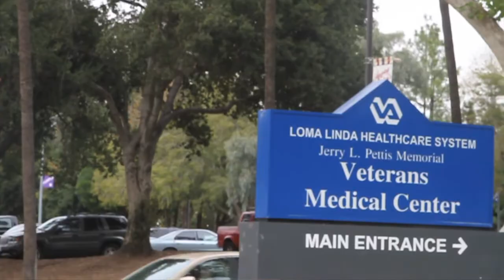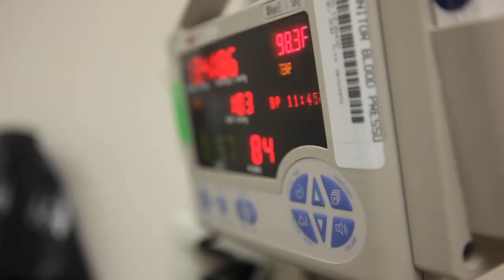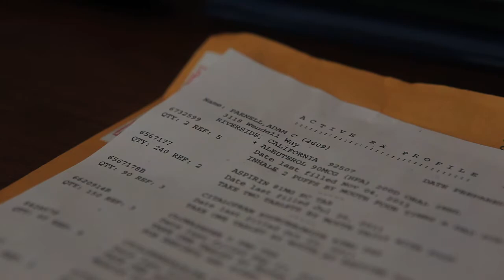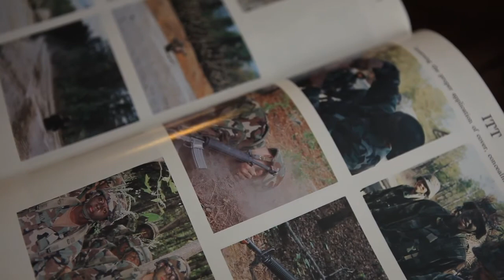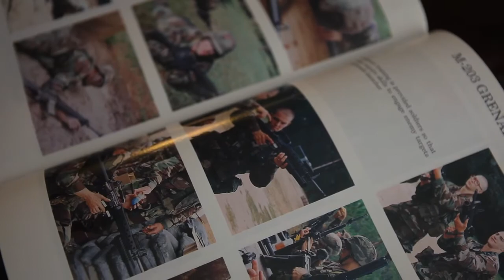Bringing the War Home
The transition from military to civilian life often leaves veterans who have seen combat feeling numb and distanced from society.

The Veterans Administration says that 27 percent of returning veterans experience sustained PTSD, which can lead to violence and depression.

Adam Parnell saw horrible things guarding a gate in Kandahar Province in Afghanistan. Returning home, he was hospitalized in a mental ward after threatening suicide. He is 100 percent disabled with PTSD. Starting a family has given him comfort, but he still lives with the symptoms every day.